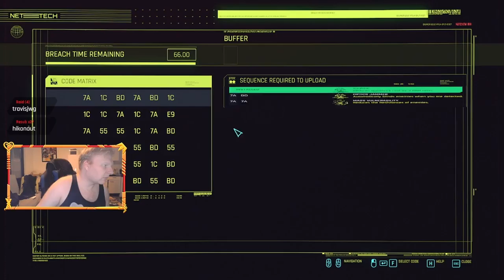More Quests ! || Cyberpunk 2077 || Part 7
Johnny and I are making progress!